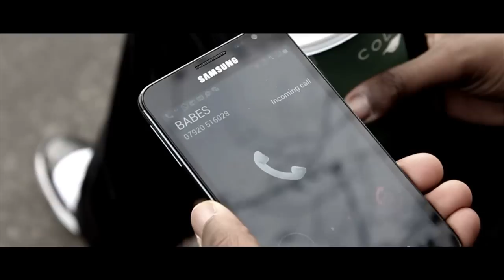House Medicine - "Good to See You Try"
- House Medicine - "Good to See You Try " - Like this video? Come see thousands more at the Net's largest, uncensored, completely d.i.y. music video site, DankTV.com! We've got News, Games, Contests and the stuff that we can't show on YouTube!

House Medicine - "Good To See You Try " A BlankTV Premiere!

Artist city, country: London , United Kingdom

Artist Biography: House Medicine have quite a unique sound, classed as Electro Funk and consisting of 3 members in vocalists Jamie Erivona and Alicia Jordan. With their, hotly anticipated, debut EP, Feels Like Home released on the 12th of January 2014, showcasing not only there soulful vocal talents mixed with a different sound, making it through to the voting stages of the MTV Brand New Unsigned competition and wowing the judges at the Teen Star 2014 competition to gain a place in the regional finals on the 9th of March at Dingwalls in Camden, this is only the beginning for this amazingly talented group.

Director Name: Thirsty Video Productions